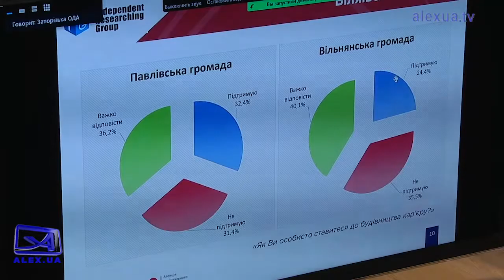Видобутку каоліну під Вільнянськом бути